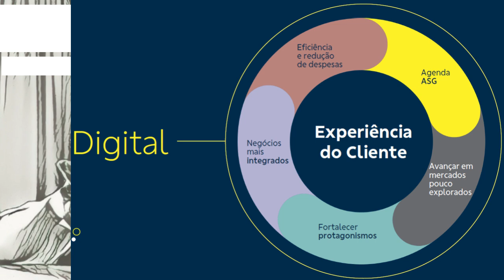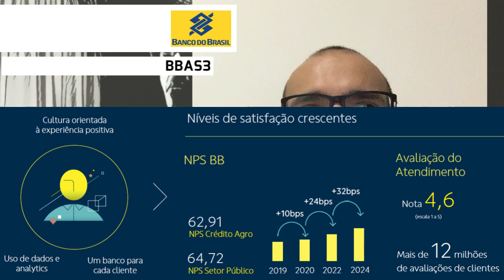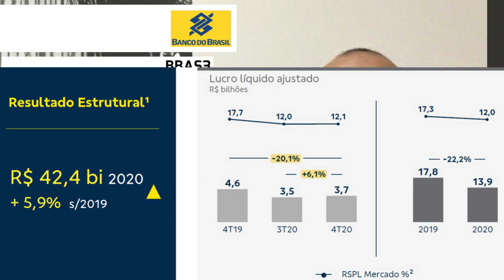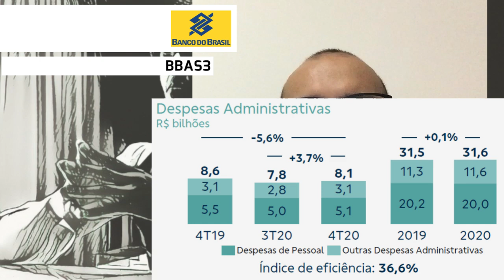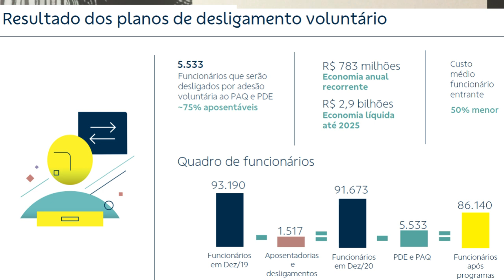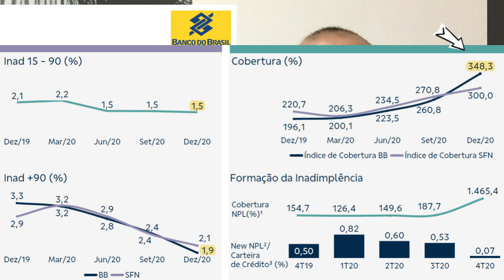12.02.2021 - Visão do Estrategista - Resultados Banco do Brasil 4T20 - BBAS3